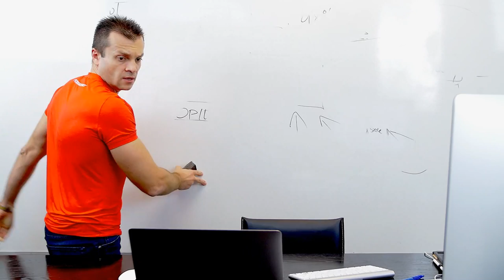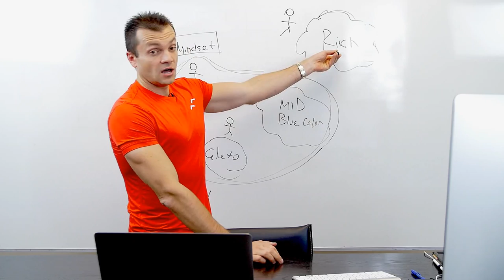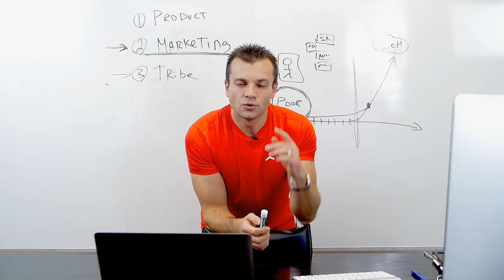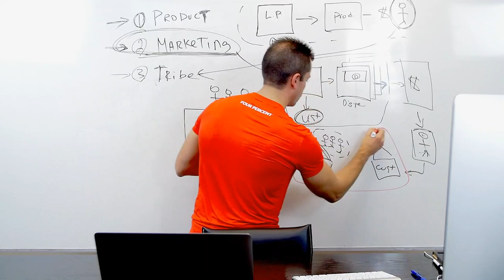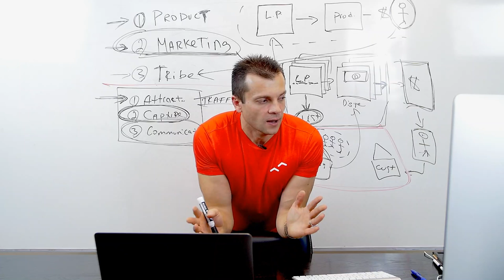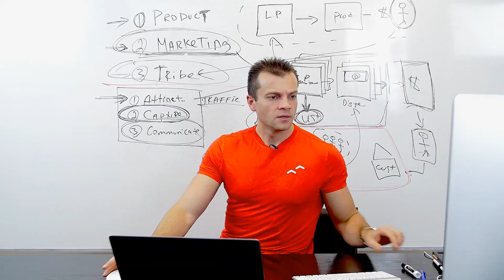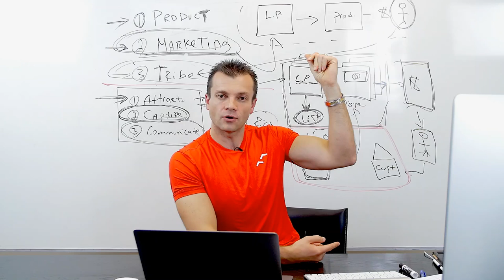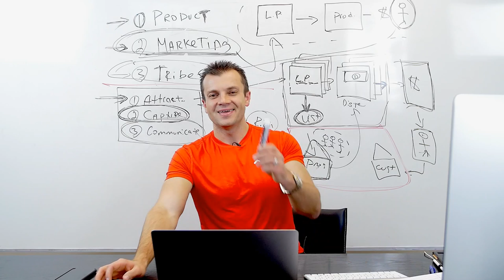Marketing Gimmicks vs Stability